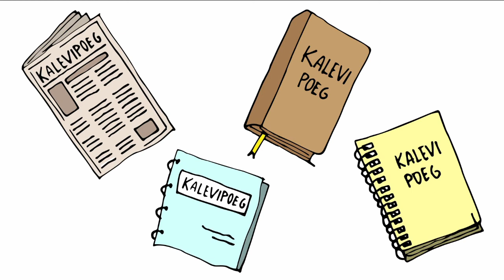Aita Kalevipoeg peidust välja!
"Kalevipoeg" on eestlaste jaoks üks tähtsamaid teoseid, kuid kui palju tead sellest Sina? Kuidas Kalevipoeg kavaldas üle Sarvik-Taadi? Kuidas tekkis Eestis ja Soomet ühendav sild? Mitu korda on Kalevipoeg eepose jooksul maganud?

Nendele küsimustele saab vastuse meie järgmistes videodes. Täname kõiki, kes on meid Hooandjas toetanud!